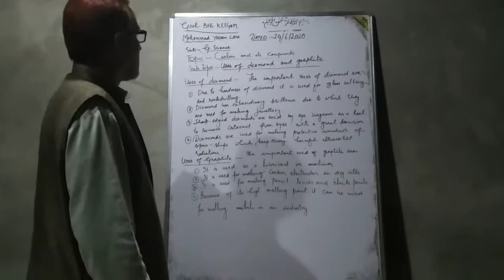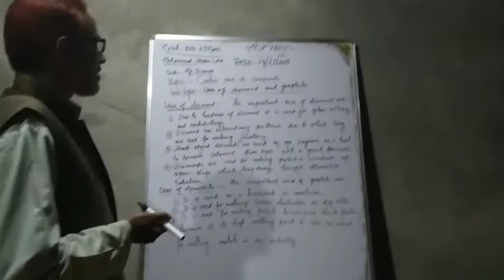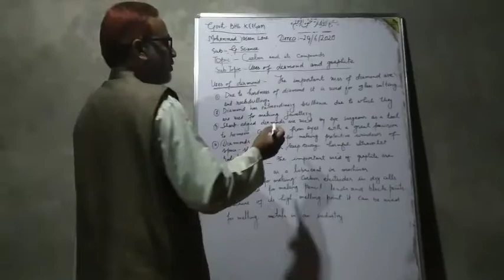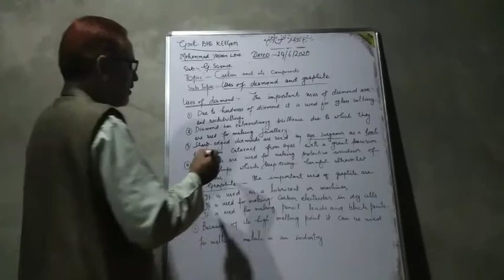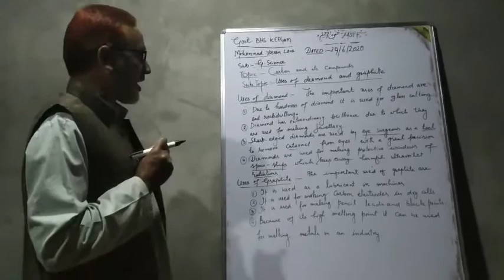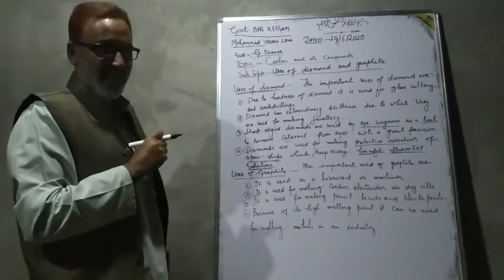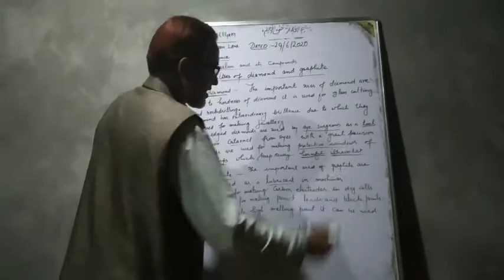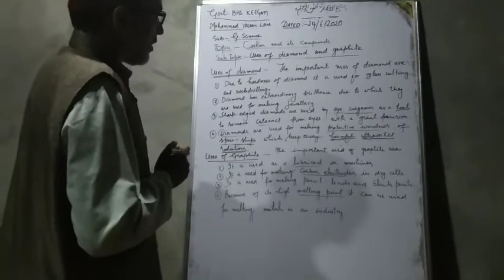Uses of diamond and graphite||for class 10th||NCERT